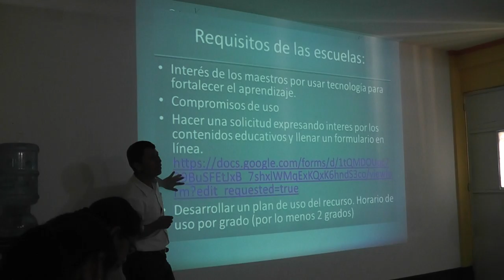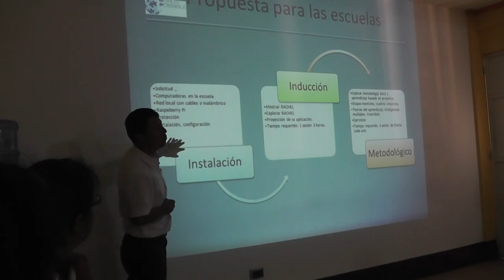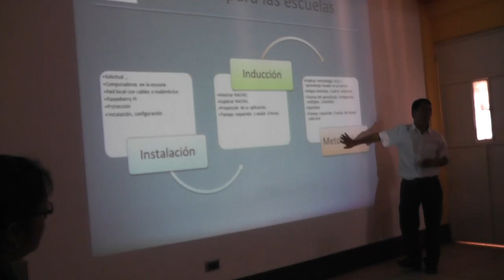RACHEL, biblioteca digital para educadores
Patzún, RACHEL, es una herramienta de utilidad para educadores y educandos, según dió  a conoceer Israel Quic, de WorldPossible, en el Centro Comunitario Digital.